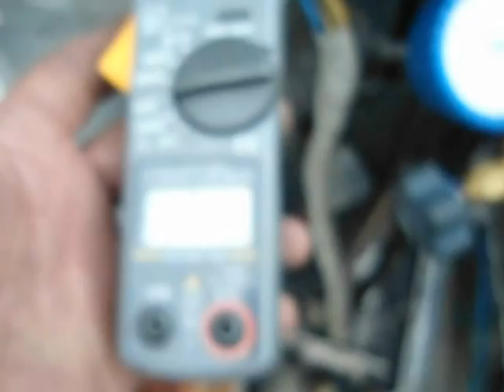ล้างแอร์ สมุทรปราการ 081 5509992 081 8686984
ล้างแอร์คุณเห็นความสำคัญไหม.?แอร์คุณสะอาดอยู่เสมอคุณก็ประหยัดค่าไฟฟ้า การที่แอร์สกปรกมากๆโดยปล่อยทิ้งการล้างแอร์หลายๆเดือนทำให้แอร์ระบายความร้อนไม่ออก­( คอนเด็นซิ่ง )ก็ทำให้ตัวเครื่องทำงานหนัก ( คอมเพรสเซอร์ )ที่เป็นอุปกรณ์ทำความเย็นที่สำคัญเสื่อมสภาพการทำงานเร็วกว่าปกติ ส่วนด้านในที่ให้ความเย็น( แฟนคอล์ย )ถ้าสกปรกมากๆก็ทำใหความเย็นออกน้อย ตัวอุปกรณ์ตัด-ต่ออุณหภูมิช้าลงทำให้ตัวเครื่องทำงานนานขึ้น( ชุดรีโมทคอนโทรล )และที่สำคัญที่สุด( แฟนคอล์ย )ที่เป็นส่วนด้านในคือคอล์ยเย็นสกปรกมากๆก็เป็นแหล่งกักเก็บเชื้อโรค นี้คือสิ่งที่ทีมงานเราประสงค์ที่จะให้ความรู้และความเข้าใจ ยินดีให้คำปรึกษา

การล้างแอร์แบบสะอาดที่สุด ทีมงานเราฉีดน้ำยาฆ่าเชื้อ (แบคทิเรีย) โรคที่ฝังตัวติดอยู่ในฟิลคอล์ยที่เป็นแหล่งสะสมเชื้อโรค อันทําให้เกิดโรคต่างๆ เช่น โรคภูมิแพ้ ระบบทางเดินหายใจ เชื่อโรคที่ว่าจะหลุดมาพร้อมกับฟองของนํ้ายาเป็นคราบดําๆ พร้อมกับคราบตระกัน จากนั้นเราใช้ปัมน้ำแรงดันสูง120บาร์(แรงดันน้ำ) อัดผ่านแผงแฟนคอล์ยสองด้าน (ด้านหน้า-ด้านหลัง) จนนํ้าที่ฉีดล้างทั้ง 2 ด้านใสสะอาดจริงๆ จนมั่นใจว่าล้างคราบน้ำยาจนหมด สะอาดแบบการันตีได้ รูปแบบพัฒนาขั้นสูงสุด ทีมงานเรานำพลาสติกใสชนิดพิเศษที่ท่านสาามรถเห็นถึงความสะอาดที่ท่านมั่นใจได้ การล้างลักษณะนี้ จะช่วยให้ท่านประหยัดค่าไฟฟ้าได้ เนื่องจากแอร์ทํางานปรกติกระแสไฟฟ้าก็ทำงานปรกติ ก็ยืดอายุการใช้งานของเครื่องปรับอากาศของท่านได้

ยินดีบริการแอร์บ้าน แอร์บริษัทสํานักงาน หน่วยงานต่างๆ อาคาร คอนโด อีกทั้ง โรงงานที่ต้องการดูแลแอร์แบบสัญญารายปี เพื่อการประหยัดค่าใช้จ่ายเรื่องการซ่อมและกระแสไฟฟ้าที่สูงเกิน อันเนื่องจากแอร์สกปรกจัดทำให้แอร์ทำงานหนักทำให้กระแสไฟฟ้าสูงกว่าปรกติ เชิญติดต่อขอคำแนะนำและคำปรึกษาจากทีมงานเราได้ที่ TMS Thaimasterservice Equipment Co.,Ltd. Email: .081-550-9992,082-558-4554 คุณยุทธนา 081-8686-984 คุณปลา